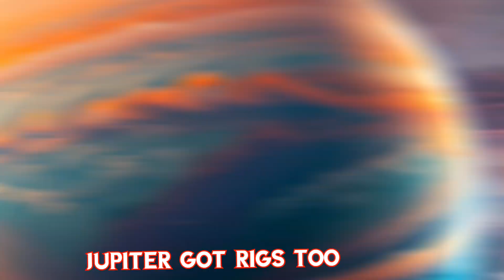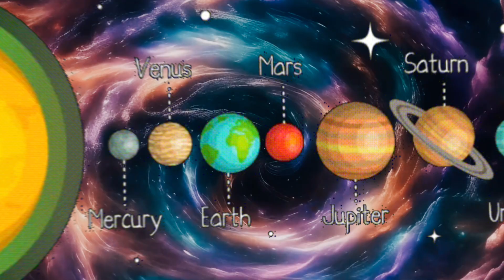The Jupiter Song | Space Song | planets song for kids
The Jupiter Song @Hogi  |Jupiter Song | Solar System Songs for Kids | Planet Jupiter for kids
Jupiter | Space Song
Jupiter | The Biggest Planet
Solar System song
Solar System
Planet Song Jupiter for Kids
The Planet Jupiter Song
 Planet Songs for Children
Planet Jupiter - Nursery Rhyme for Children
Kids Songs
Jupiter song kids lyrics
Jupiter song kids dance
Jupiter song kids youtube
Jupiter song lyrics
Planet Song for Kids
How do you explain Jupiter to a child?
Who named Jupiter for kids?
What is the jingle to remember the planets?
Does Jupiter have rings for kids?
Planet Jupiter
Song about outer space
 Astronomy for kids
great red spot
gas gaints
biggest planet

song wrotter - Jignasha Agravat
VDJ(animation) - Jigs Kids World